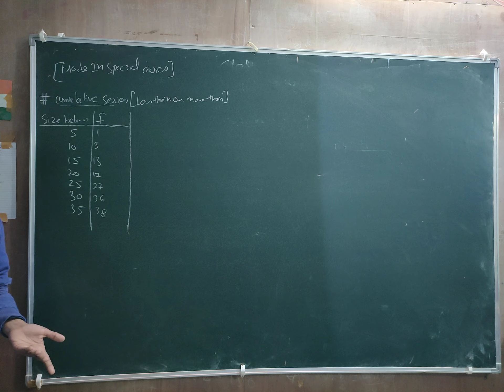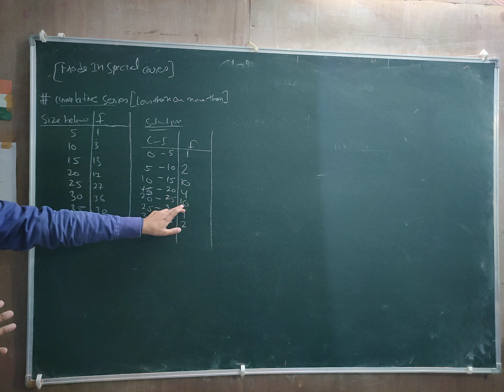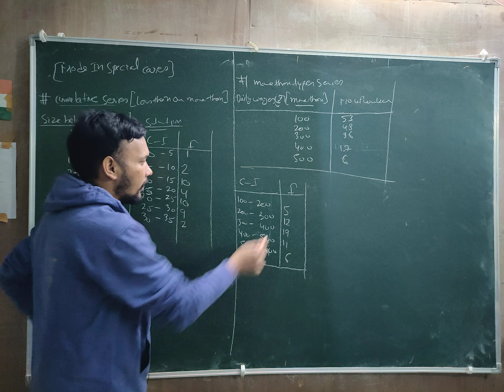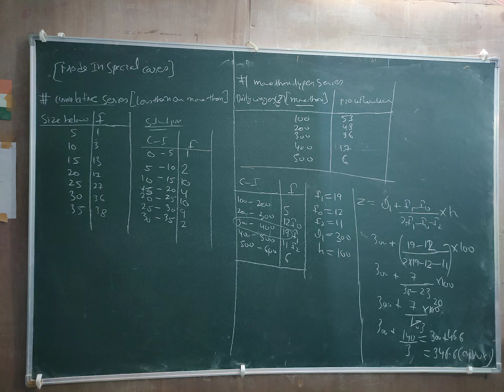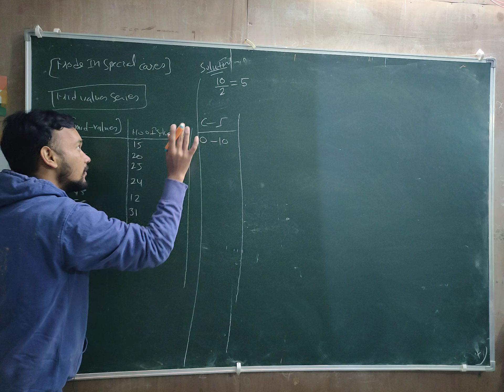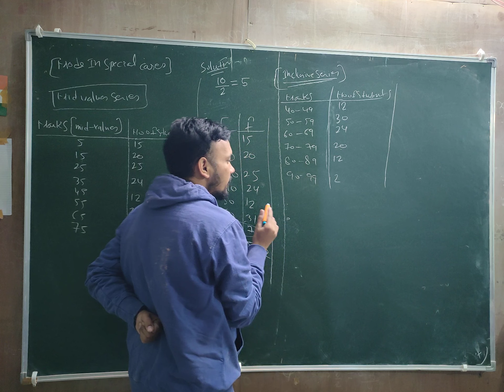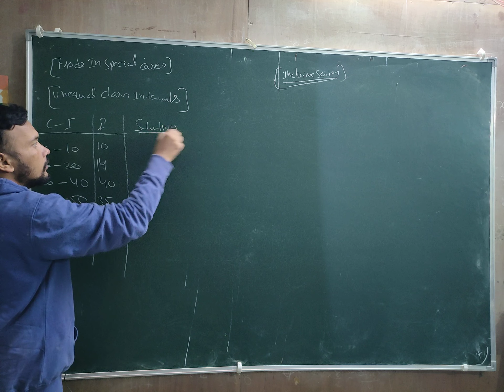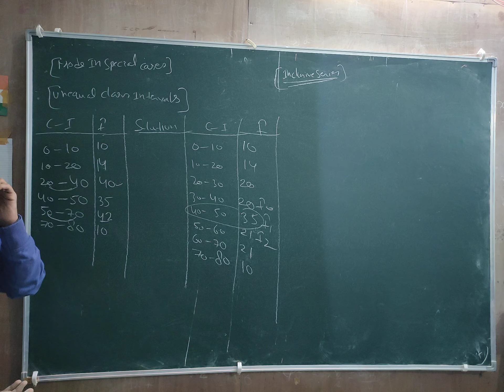mode in special series|| class 10 maths CH 14 statistics lecture no 7